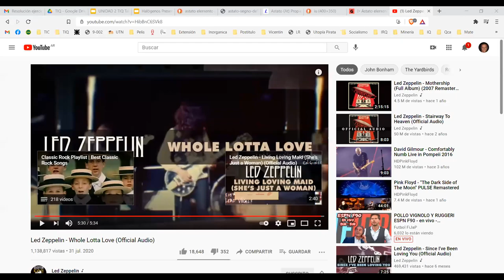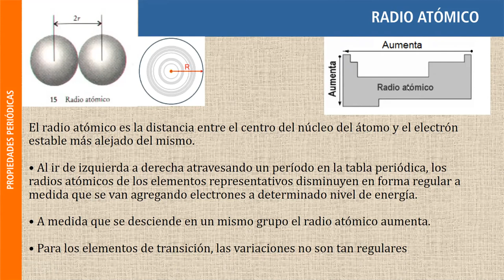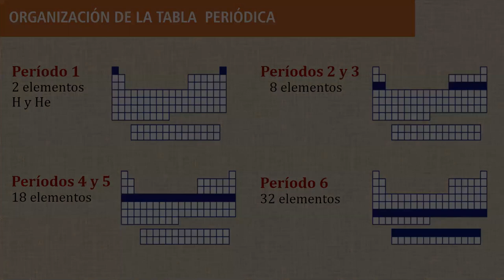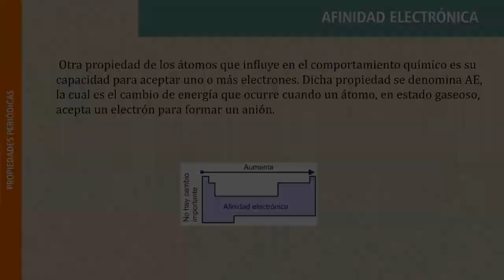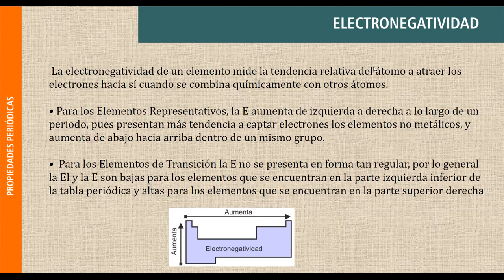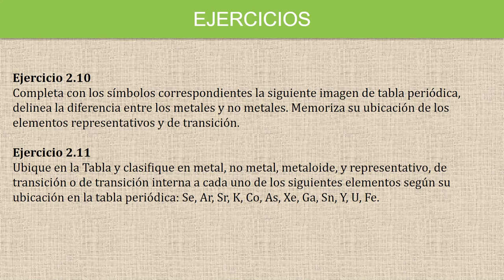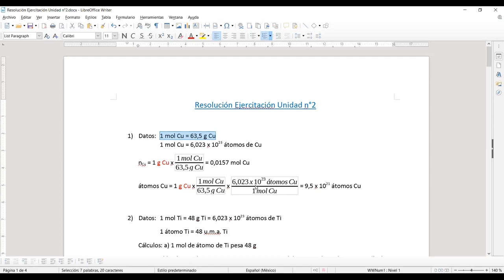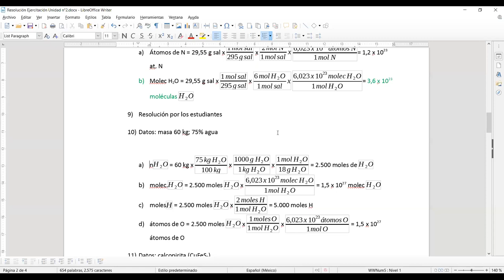Clase Propiedades periódicas II TIQ Turno Tarde Jueves 13 de mayo